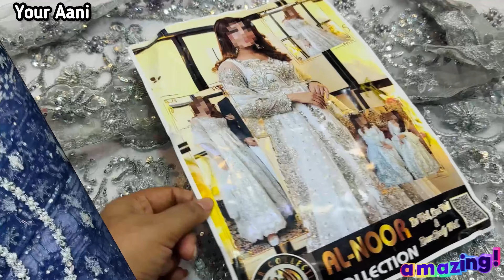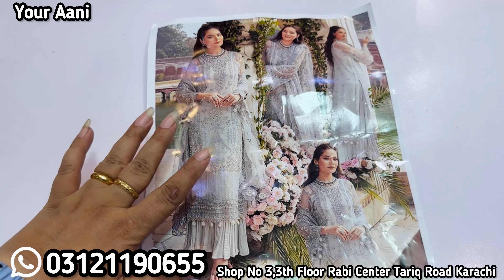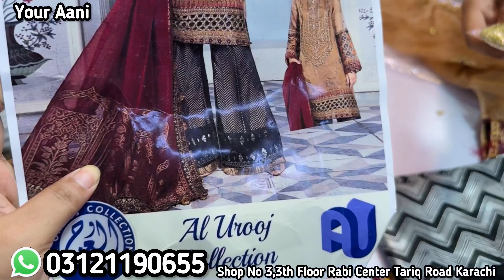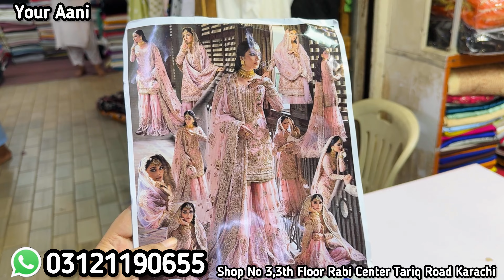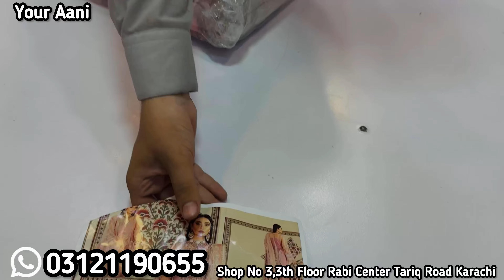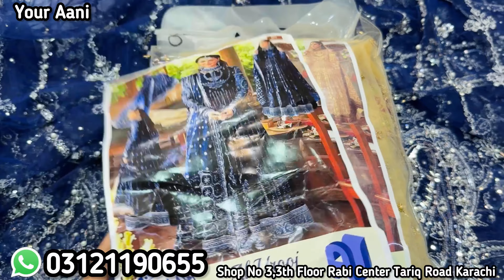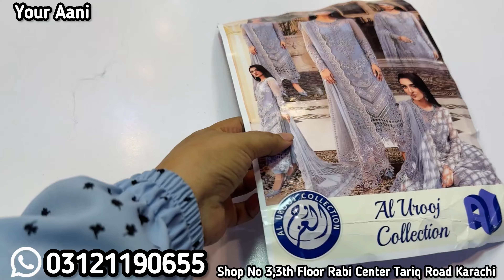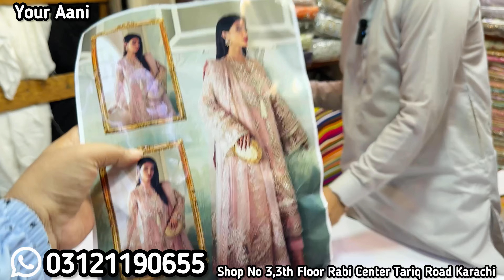SALE | Maria B Designer Dresses | Flat 80%Off | Tariq Road Karachi | Your Aani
Stylish Fancy Dresses Sale Flat 70%Off ! Party wear Dress For Girls | Urdu / Hindi

Mashallah Fancy Clothes
Shop No 3,3th Floor Rabi Center Tariq Road Karachi

Trending styles
Vlog pakistan
business ideas in pakistan
business ideas
business
small business ideas in pakistan
online business
small business ideas
business talk
container market
cosmetic
jewlery
makeup
Nishat
gul ahmed
Maria B
sapphire
Warda
Anarkalli
Ichra Bazar
Landa Bazar
That's expensive

Facebook Page Follow
Apny Shop Ki  Video Banwany K leye Is Number Pe Contact Karay 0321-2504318